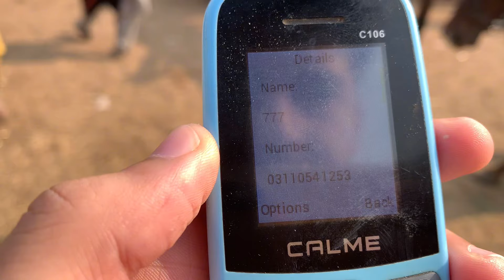Horse Mandi Peshawar latest updates | Donkey Market Pakistan